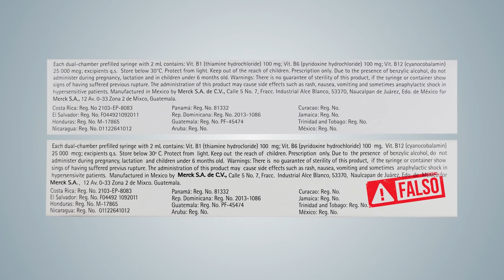Medicina para todos: alerta Neurobión 25 000